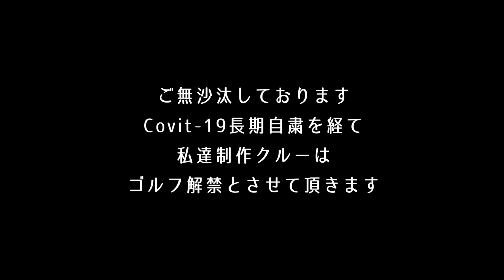【タイでゴルフ】君にもできる！ススキの惑星から9Iで完璧に脱出する方法【バンコク】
撮影地：NIKANTI GOLF CLUB
（Googlemap位置情報）

【コース詳細】
ニッカンティ・ゴルフクラブは、2014年12月にナコンパトム県にオープンした18Hのゴルフ場です。フェアウェイ、ラフ、バンカー、グリーン、全てにおいて上級者向けに設計され、高度なコースマネージメントが要求されます。また、タイのゴルフ場では見られない新しいコンセプトを取り入れておりファシリティ、ホスピタリティに関してもタイでトップクラスのゴルフ場です。(クラブタイランドHPより抜粋）

【このゴルフ場のロケ班の率直な感想】
・難しさはタイでも上位
・6ホール (ショート2、ミドル2、ロング2) x 3
・朝食・昼食ブッフェ代込のオールインワン価格

この動画のご紹介
バンコクをベースに戦う企業戦士がゴルフと真剣に向き合う記録動画。
ある意味真面目にお届けするHowtoゴルフ動画となっており、この動画があなたのゴルフのスコアアップにつながるかどうかは未知数であります。

主にバンコク近郊、バンコク都内から1時間30分圏内のゴルフ場での撮影が多くなっています。
ゴルフ合宿や出張等で、バンコク都外、アジア各国、日本での撮影も稀にあります。

タイでのゴルフがいかに楽しいのかを伝える番組でして、じわじわくる演出を心がけています。
是非タイでのゴルフをお楽しみください。

注 意
・彼らは正真正銘の企業戦士でありゴルフを仕事にしている訳ではありません。
・「この動画を見たらスコアが悪くなったじゃないか！」等のクレームは一切お受け致しません。

Camera : Iphoe13pro
Video editing app : InShot(IOS), finalcut Pro X